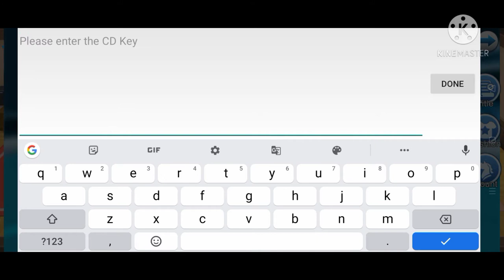For all of you New CD key 🥳 🥳